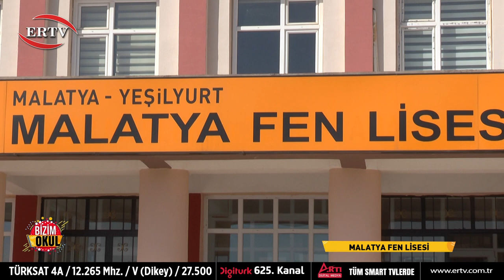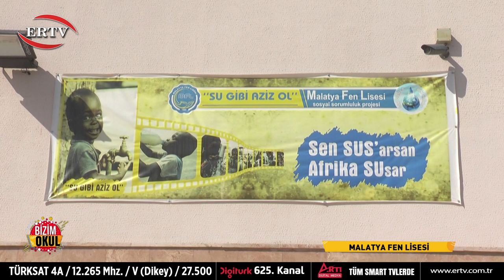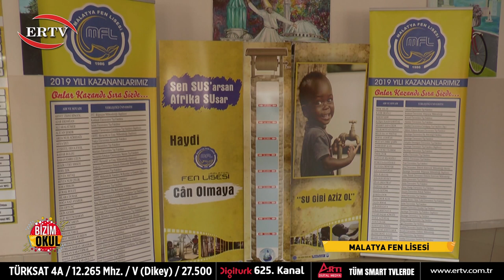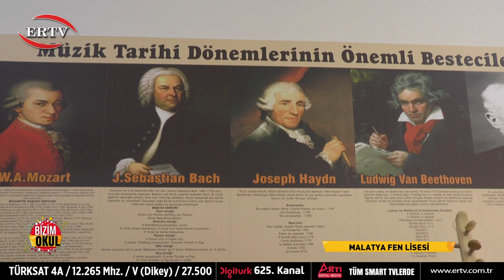BİZİM OKUL - 17.BÖLÜM - MALATYA FEN LİSESİ